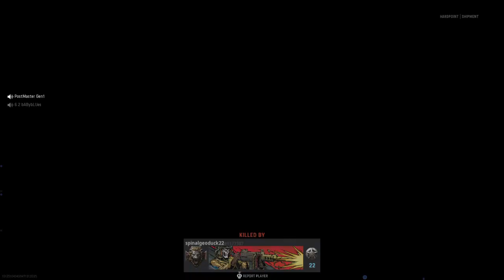Call of Duty®: Vanguard Shipment Hardpoint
Blitz Pacing 7V7